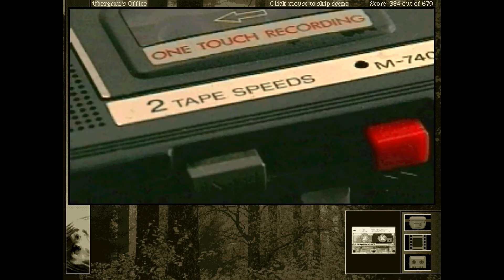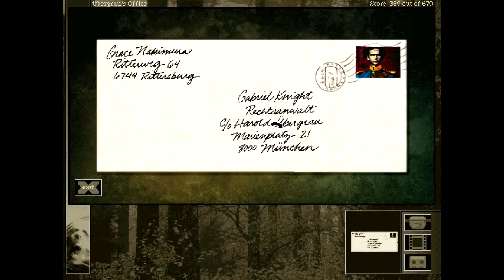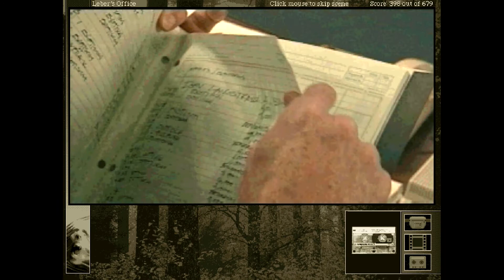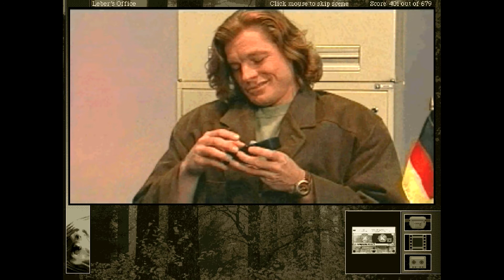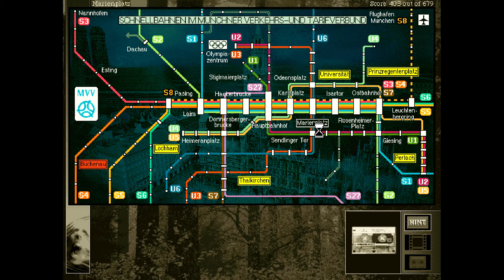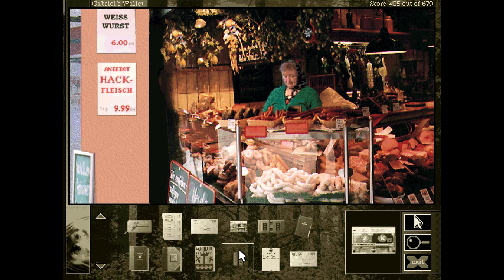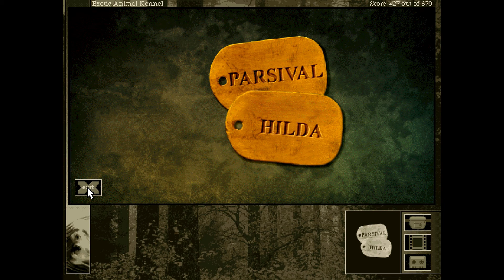Helping the police, and finding links Gabriel Knight 2 playthrough (14/20)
In this part of my Gabriel Knight : The Beast Within playthrough, we make progress in chapter five by helping the police, and then finding some links between the club members, and our suspected werewolf.

Any copyrighted content is not added by me, but was already placed in the game by the creators.